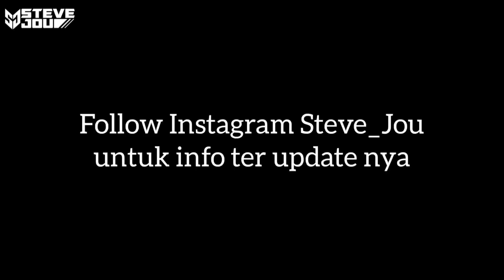DISAPA ANAK NINJA, AKHIRNYA ADA TEMEN || SUNMORI BUKIT PELANGI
Follow Instagram steve_jou untuk info terupdatenya